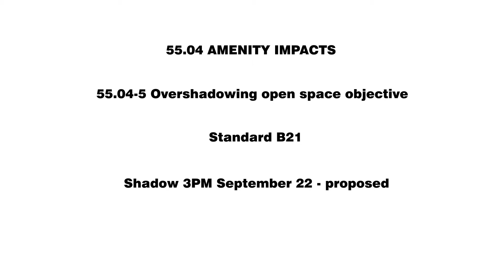B21 2 b 28 Blackwood Drive RFI issue A